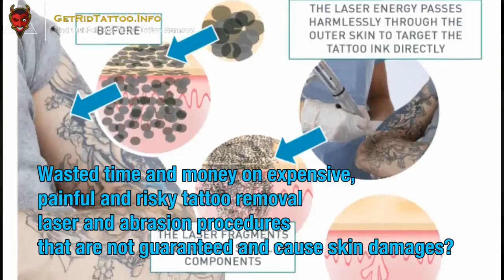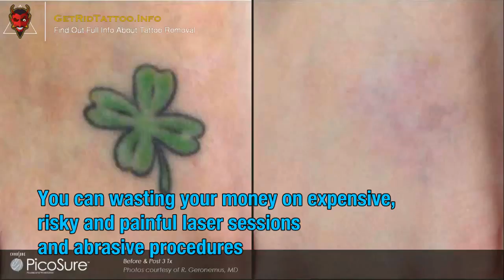Tattoo Removal Session – All you need to know about tattoo removing. Article teaser